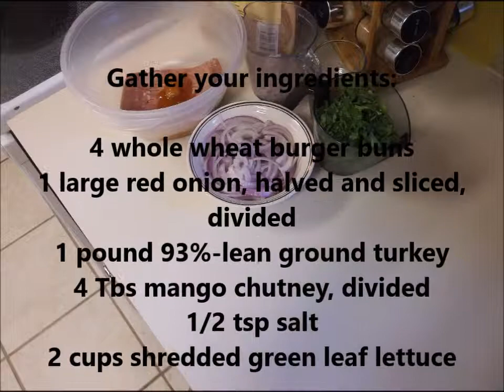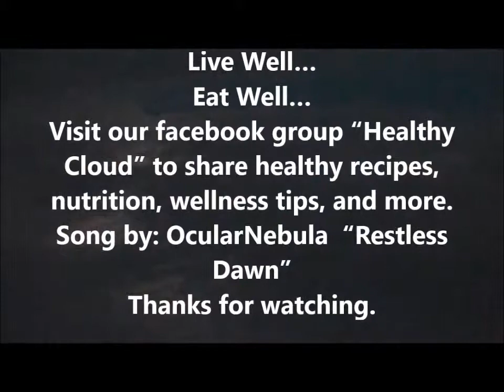Turkey Burgers with Mango Chutney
This is not my original recipe. It was inspired by this one

This was such a super delicious burger! The mango chutney transforms the flavors here into complete awesomeness. I used whole wheat burger buns and added an extra ¼ tsp salt. I used a griddle instead and caramelized my red onions into sweet goodness.

The flavors here blended so beautifully for a savory result. Everyone went back for seconds! This was a simple recipe with such a flavorful result.